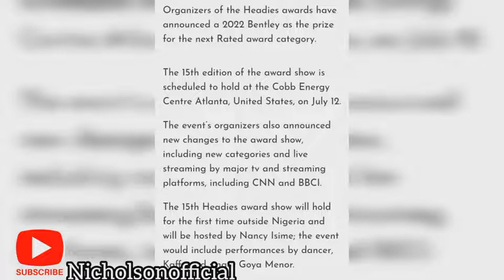Headies 2022 :Who Deserve The Next Rated Award btw Buju , Zinoleesky ,Ayra Starr ,Ruger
the headies
the headies award 2022
the headies next rated nominees
the headies next rated award
the headies award 2021
buju
buju ft zinoleesky kilometer
bnxn
buju for days
buju finesse
zinoleesky and mohbad arrested
zinoleesky gone far
zinoleesky ft lil kesh
ruger
ruger dior
ruger bounce
ruger snapchat
ayra starr
ayra starr love don't cost a dime
ayra starr ft ckay
davido
wizkid
nigeria
the headies awards 2022
the headies usa